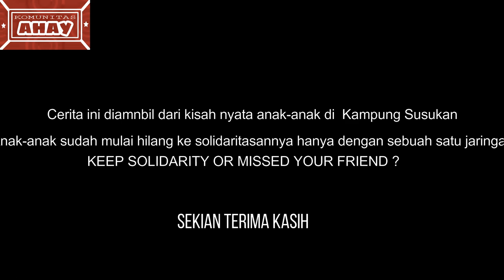TEMEN SEPER-WIFI-AN (Temen Kampret)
Pasti punya nih temen kampret kaya dia dia pada, yang dateng pas ada butuhnya doang. orang-orang kayak gitu sebenrnya harus dimusnahkan.

cerita ini diambil dari kisah nyata anak-anak di kampung susukan dan apabila ada kesamaan tokoh, cerita dan tempat mohon dimaafkan. kami segenap Keluarga Komunitas AHAY bertujun hanya untuk hiburan semata.

bonus : ada behind the scene dibalik cerita ini. tonton sampai akhir.